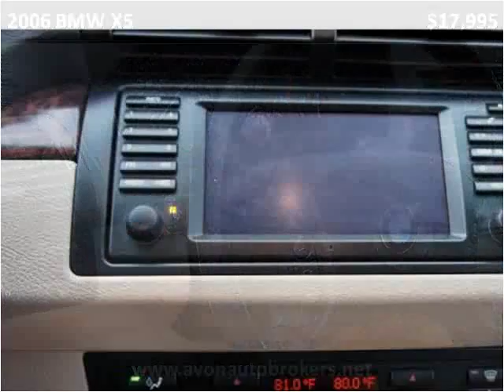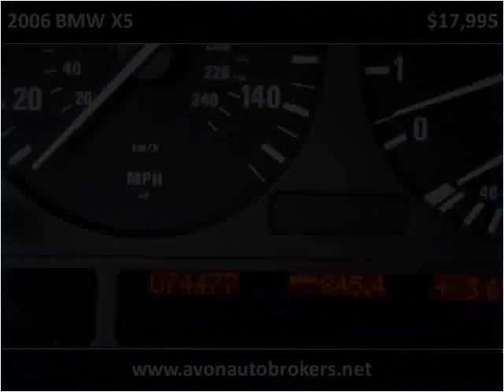2006 BMW X5 Used Cars Brockton MA